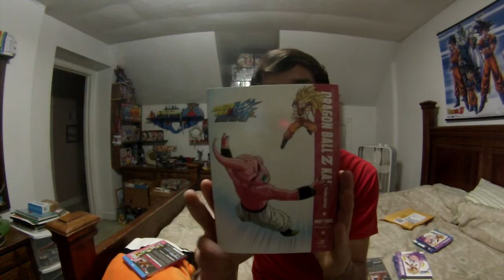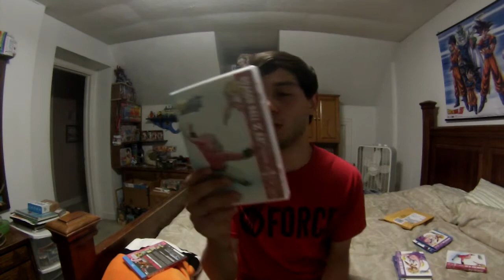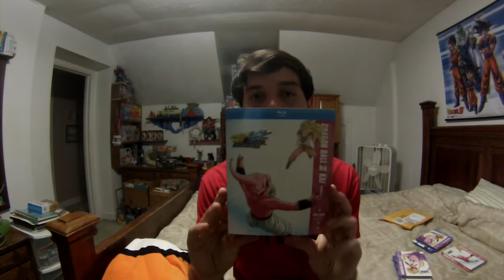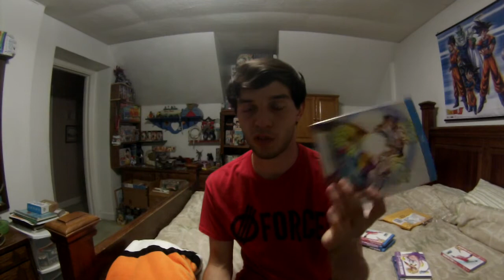DRAGON BALL Z KAI THE FINAL CHAPTERS Part 3 !! | UNBOXING EPISODE 7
Hey guys ! Finally we have all the releases to kai !! here's the unboxing of part 3 of the final chapters!!